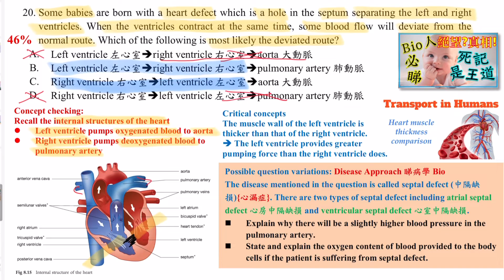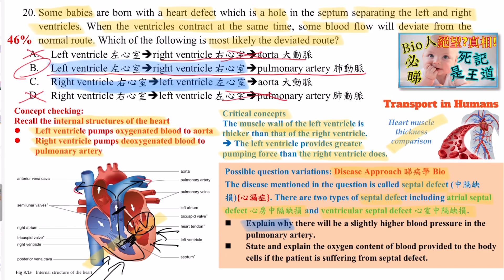DSE Bio│HKDSE 2022 MC Q20│circulation 循環│septal defect 心漏症│septum 分隔│Faith Education {雙語Bilingual}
梁公語錄

➘ 你會感興趣的影片:
1. 💋[BIO殺手的告白] 🌹│ 讀Bio乜都要死記？！│揭秘一招讓你學習生物上癮的實戰心法
2. 📌生物科最後提醒005 │ 超實用破解SBA心結 │ experimental VS control set-up 實驗對照點樣分？
3. 📌生物科最後提醒002 │ 全視技能 │ DSER必看溫習方法 │ 六大題型整合 │ 筆記任Down
4. 【經驗實證】📌生物科最後提醒007│考評報告分析心得│網絡思考法│一片解決雕鑽問法│195個必溫概念│DSER必看溫習方法
5. 【初高中理科生必看】3V變項全掌握 3V Secrets │破解SBA│三位一體 Holy Trinity
6. 【Bio5**實戰絕技】📌生物科最後提醒006│你就是答案│狀元也不懂教你的神技│直線抽擊答題法│straight-to-the-point│Faith Education {雙語Bilingual}
0:00 廣東話
3:40 English